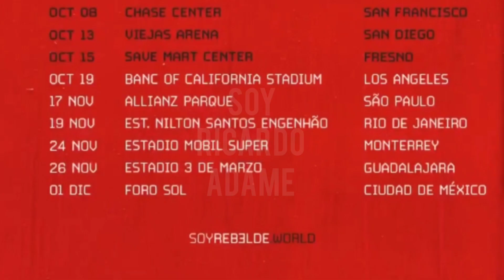RBD TOUR 2023 | CONFIRMAN FECHAS Y LUGARES DE CONCIERTOS !!!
rbd tour 2023